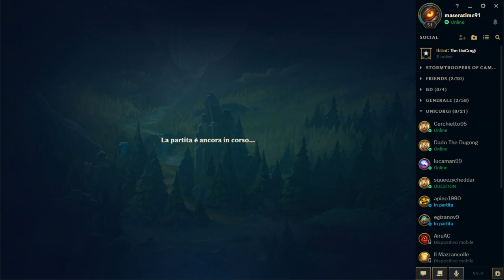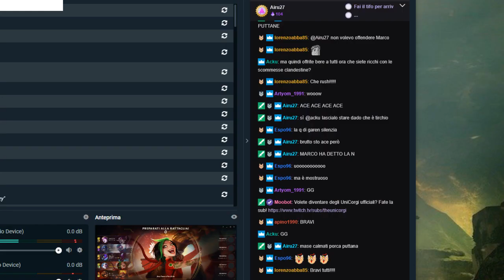La lega degli stupidi rettili - Live del 07/5/2019